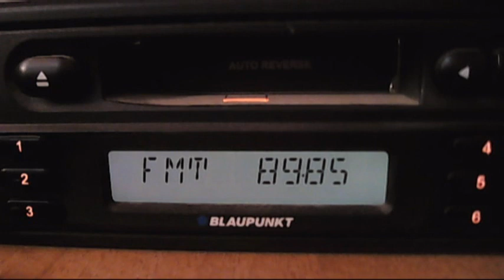fm dx european sporadic-e in out off season 11:32